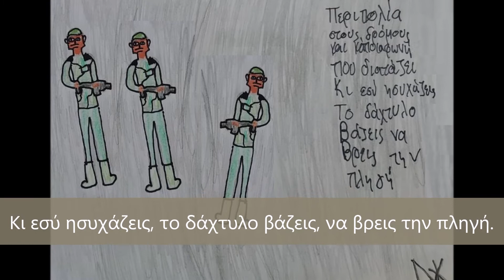Μη με ρωτάς ... Σε φοβάμαι ...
Εκπαιδευτικό βίντεο (εργασία μαθητών/τριών Ε Δημοτικού)

ΜΗ ΜΕ ΡΩΤΑΣ
...δεν ξέρω γιατί οι άνθρωποι επιμένουν να πολεμούν.
ΔΕ ΘΥΜΑΜΑΙ
... (δεν θέλω να ΘΥΜΑΜΑΙ) τις ψυχές που χάθηκαν.
ΜΗ ΜΕ ΡΩΤΑΣ
... πόσες ήταν οι υλικές ζημιές που διέλυσαν την πατρίδα μου.
ΜΗ ΜΕ ΚΟΙΤΑΣ... ΣΕ ΦΟΒΑΜΑΙ
... άνθρωπε, που ακόμα, σε κάποιου άλλου την πατρίδα πολεμάς!